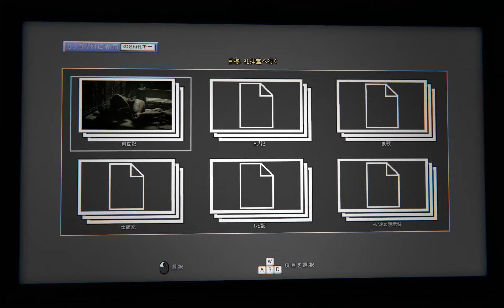Outlast 2 test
Condemned 3